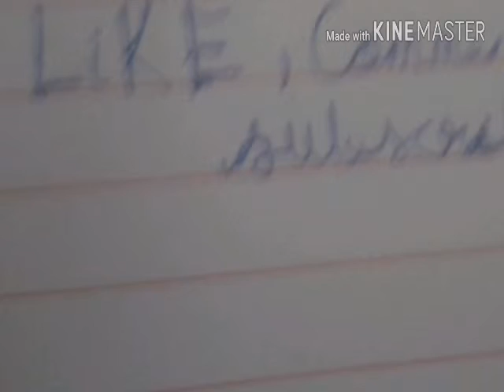Hulk vs Darth vader